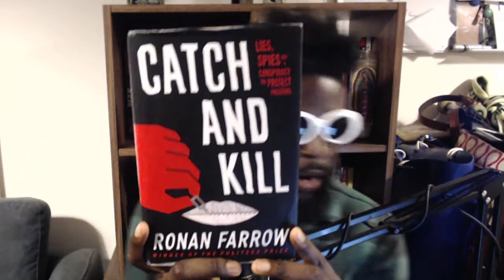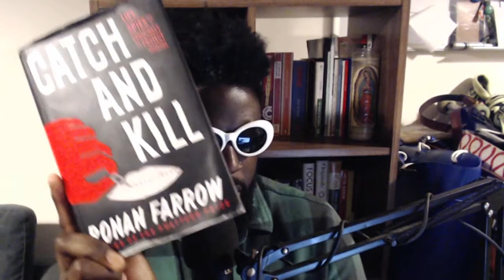What I Learned Reading 'Catch and Kill' by Ronan Farrow (BOOK REVIEW)